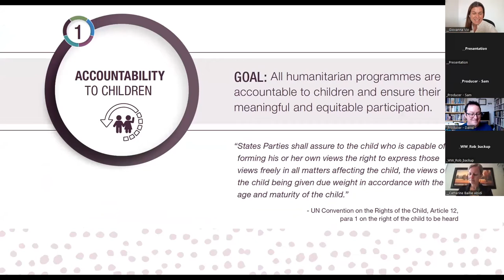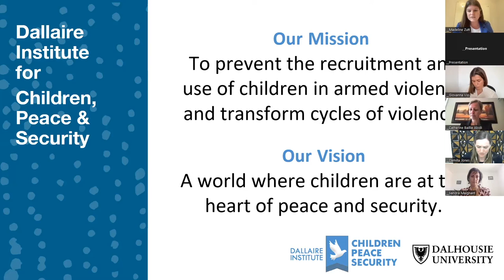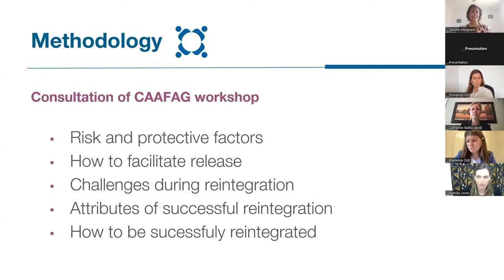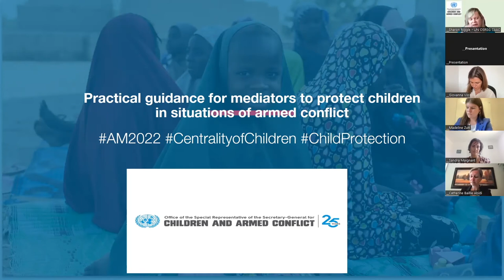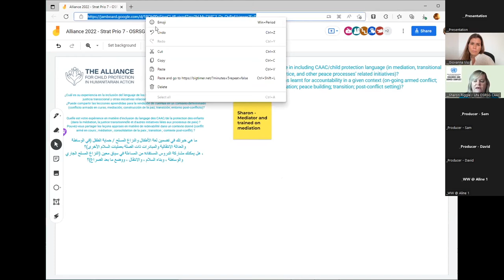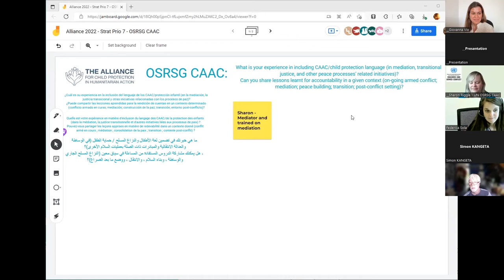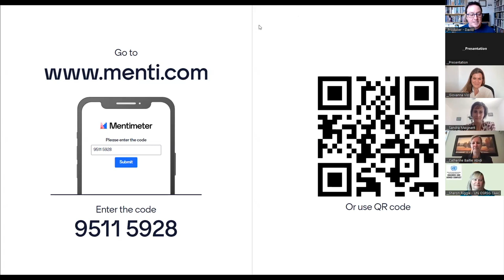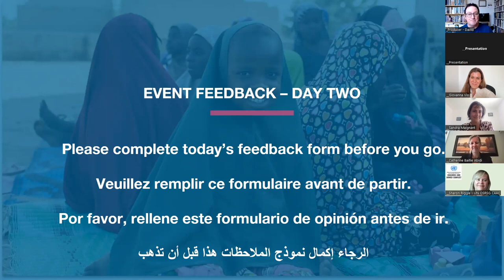Strategic Priorities in Practice 7. Accountability to children in armed conflict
This Strategic Priorities in Practice session was facilitated by Giovanna Vio & Camilla Jones. The following speakers presented on their topics relating to accountability to children in armed conflict:

Dr. Catherine, Baillie Abidi & Madeline Zutt: Children, Peace and Security – a 10 Point Guide on how to Build the Agenda Together

Joanna Desmarquest: Child protection and prevention on violations before, during, and after peace processes

Sandra Maignant: Safe participation of CAAFAG in programme design